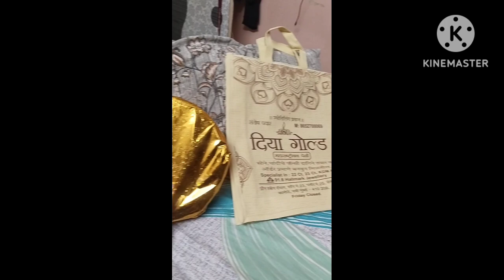aaj Khushi ne scooty chalayi